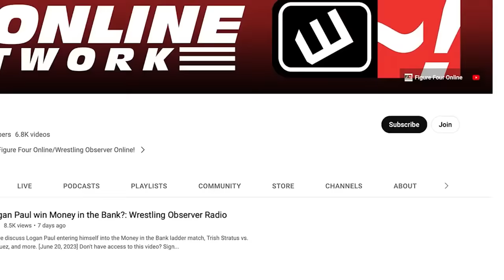The Elite attack Tony Khan | AEW Dynamite | Wrestling Observer Live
Bryan Alvarez and Mike Sempervive discuss the show-closing angle from AEW Dynamite as well as Swerve Strickland's match against Kyle Fletcher.